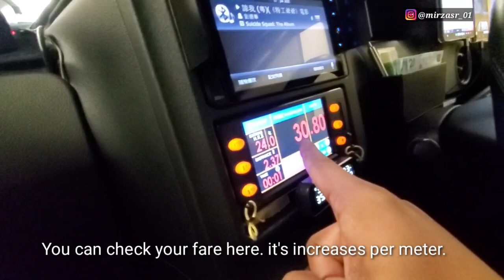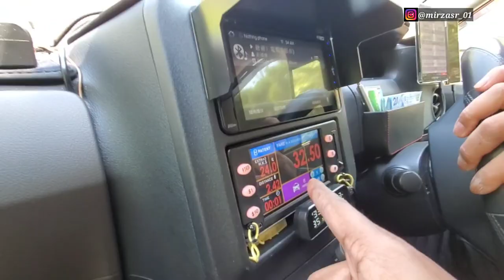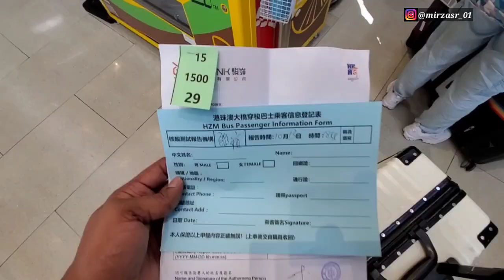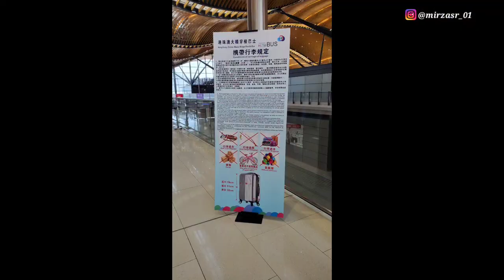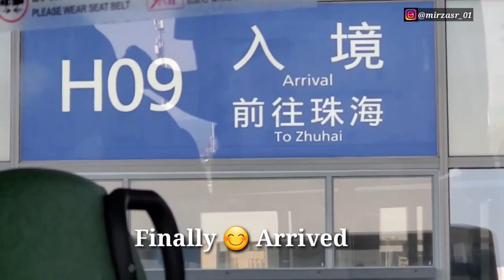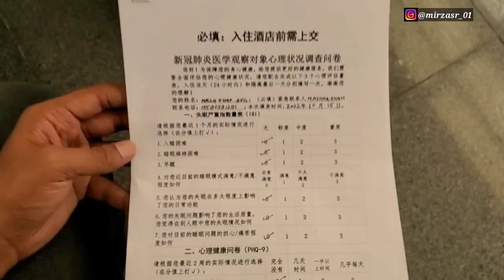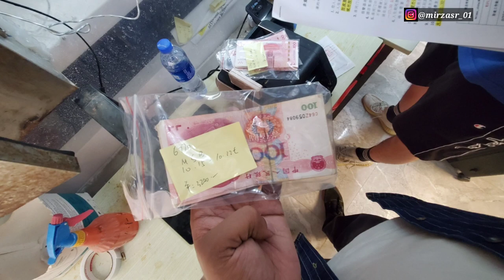India to China via Hongkong | by BUS | cheapest Route | Full Bus Journey vlog part - 4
Hey 👋  my people, hope you're doing great, I'm Dr. Mirza Shafi Rauf intern student in china. So this video gonna be  series vlogs about "India to China via hongkong". full series will be uploaded here on channel one by one.
Right now I reached in china doing quarantine.
I took BUS From honkong, and really it was very convenient and Great experience, no luggage stress at all bus took only 45 min to reach zhuhai 'china'. So i would suggest to all of you take BUS. or you can go via SHENZHEN bay cross border entry. I  can help to buy the tickets.

how to go china from honkong via Bus
how to go china from honkong via Shenzhen bay
hongkong se Bus se china kaise jaye
hongkong se SHENZHEN bay cross border entry kaise kare
sadbse sasta or asan rasta
cheapest route to enter in china
rtpcr kaise karwaye
honkong me pcr kaise karwaye
PCR ke liye honkong me kaha jaye
how to do PCR in hongkong
how to go community center for pcr
what is community center
where is community center in hongkong
how to go community center in hongkong
how to book hotel
how to find cheap hotel
sasta hotel kaise book kare
hotel ka charge kitna lagta h hongkong me
hotel charge in hongkong
how to buy sim card
what is need of sim card
how to RAT kit in hongkong
what to eat in hongkong
where to find shop of sim card and RAT kit